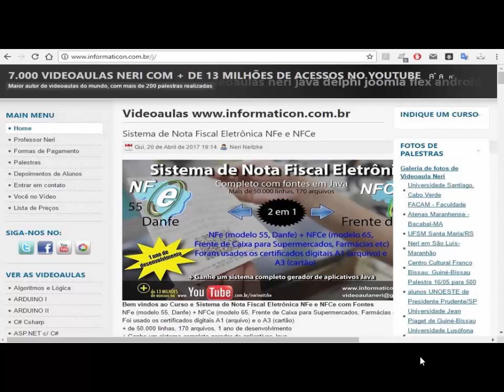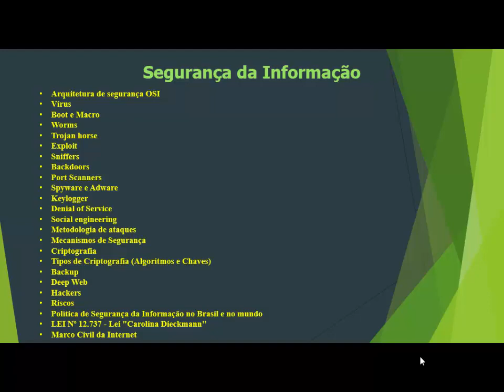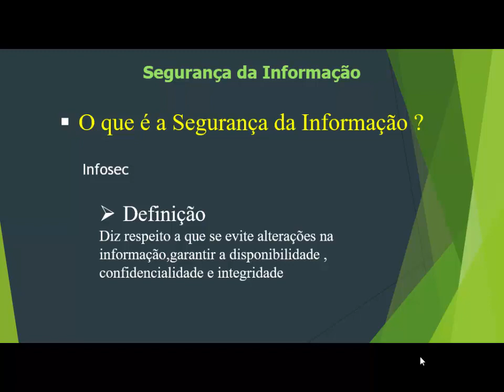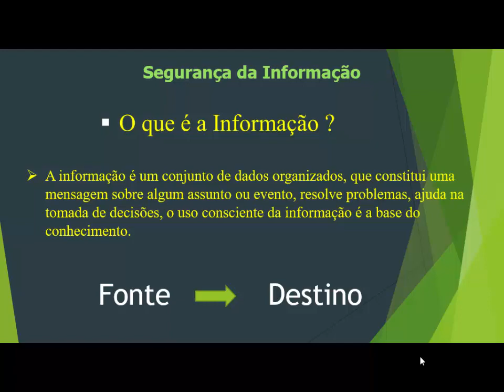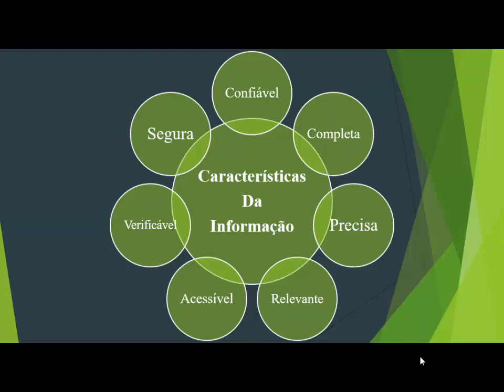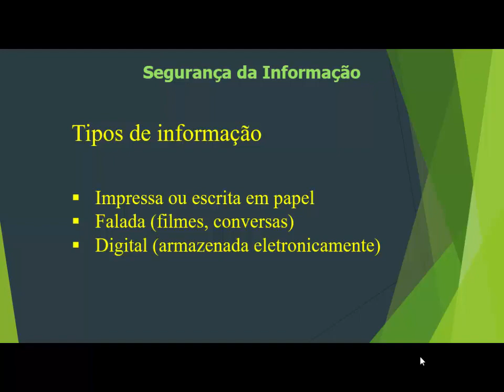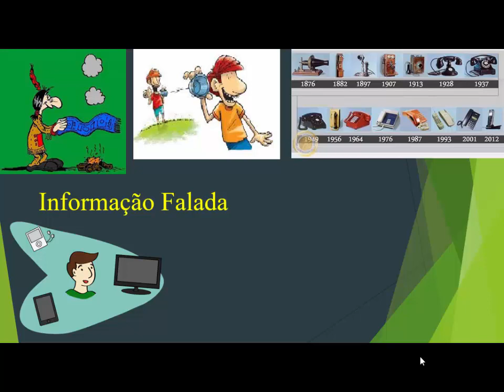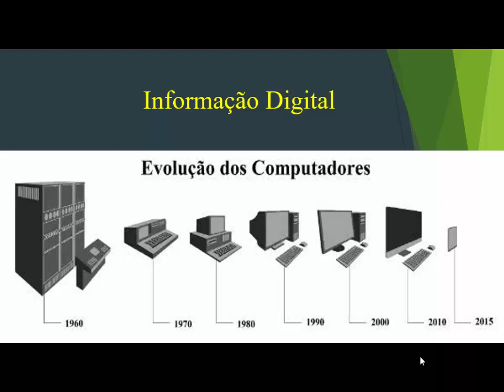Aula 2 Informação